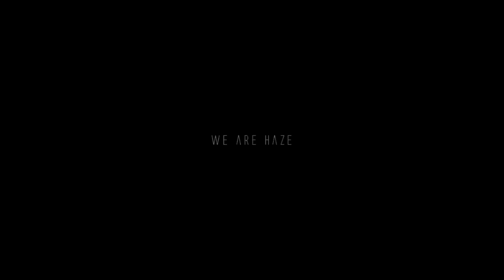"Duck The Legend" by mediaTME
Amazing player-clip for Duck made by mediaTME!